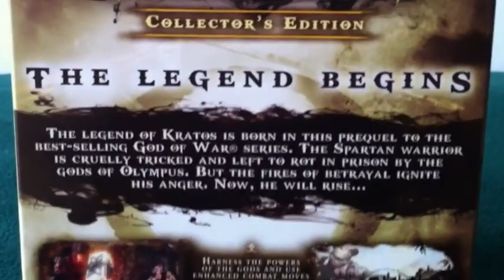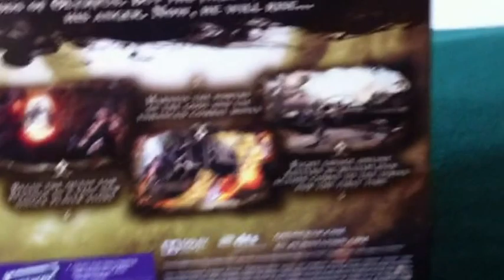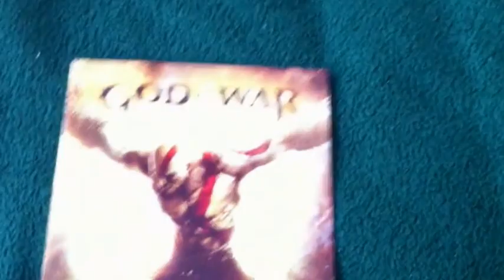Unboxing of God of War Ascension Collector's Edition